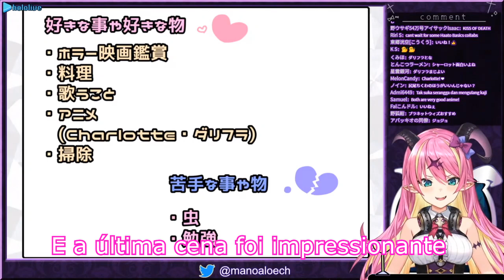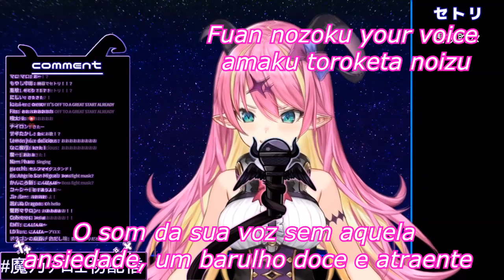[Mano Aloe] Animes favoritos + Canção | Legendado PT/BR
VTuber de hoje:
Aloe Ch.魔乃アロエ

Obrigado especial ao VTuber translation e Neko slap(inglês)